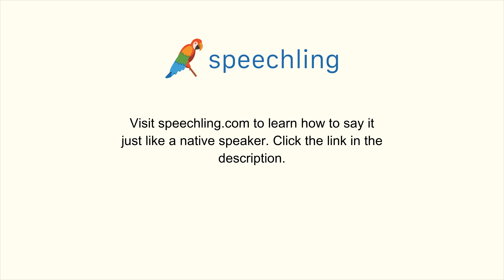How to say "Kitchen" in Japanese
Male Voice:
台所

Female Voice:
台所

Male Voice Translation:
Kitchen

Female Voice Translation:
Kitchen